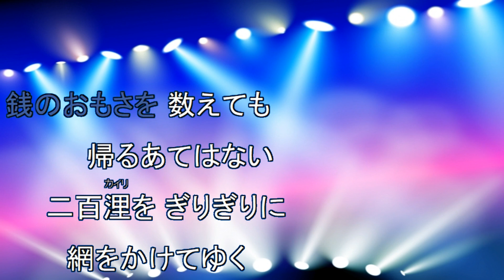北の漁場 / 北島三郎 [男性キー－１歌える音源] (歌詞あり 1986年 櫻田誠一 ガイドメロディーなし オフボーカル karaoke)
キー：C# minor。男性キー　－１：C minor。
演歌。

1986年6月5日発売。

作詞：新條　カオル　作曲：櫻田　誠一

女性キー
未定